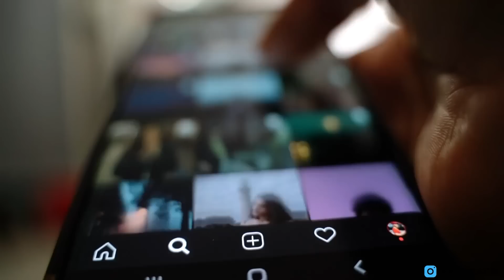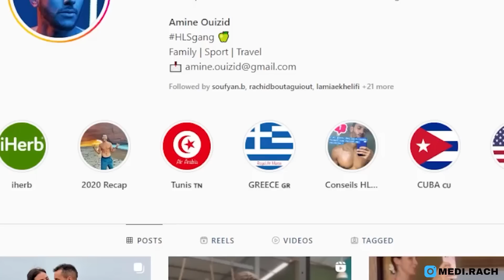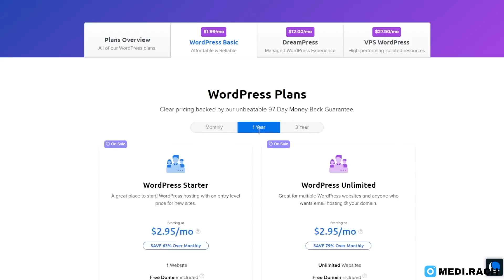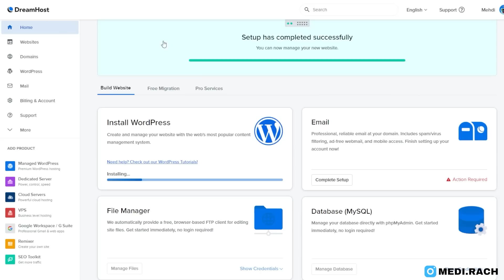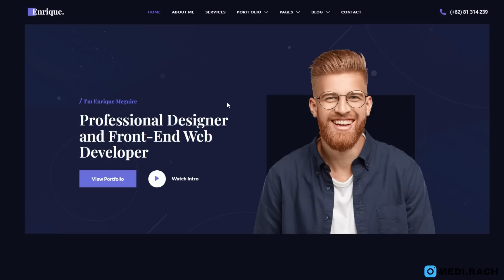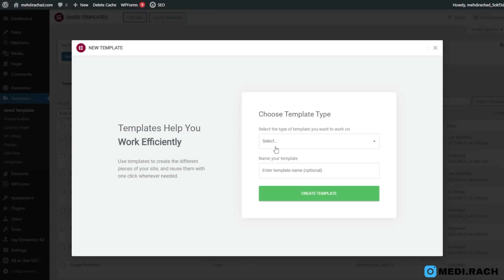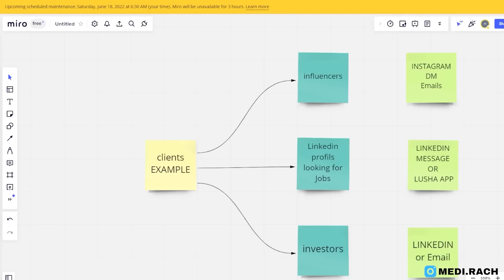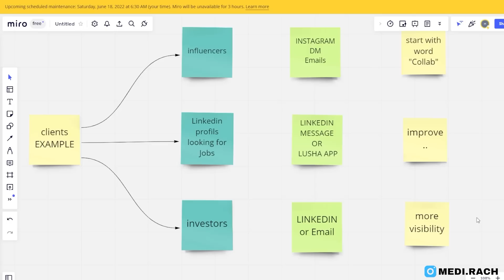(رأس المال) fiverr شرح ربح أول $1.900 بدون أي مهارة عن طريق فايفر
Hosting dial Dreamhost .. kikhelik thol kter men 200 personal website f account wahed
et kter men hadchi akhrass wahed pour les debutant ..Lien B Discount [lfoo9]
(رأس المال) fiverr شرح ربح أول $1900 بدون أي مهارة عن طريق فايفر
(إربح 19,000 درهم في الشهر بجانب شغلك أو دراستك بدون أي مهارة (للمبتدئين بدون رأس المال
(للمبتدئين) Fiverr إربح أول $1000 بدون أي مهارة عن طريق فايفر
طرق جديدة لربح 1000$ في اليوم  (للمبتدئين رأس المال)
تحدي 24 ساعة $ ربح أول $1000(للمبتدئين) Fiverr
(بدون رأس المال) fiverr شرح ربح أول $1500 بدون أي مهارة عن طريق فايفر
المقاول: تجربتي مع مشاريع متنوعة في المغرب
تحدي من 0 الى 1000$ في اليوم الدروبشيبينغ
(للمبتدئين وبدون رأس المال) NFTs من 0$ إلى 11000$ عن طريق